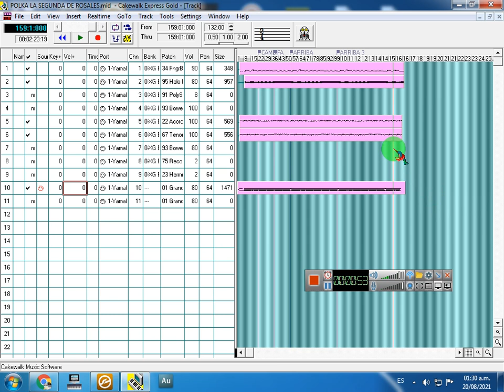MIDI POLKA LA SEGUNDA DE ROSALES DEMO